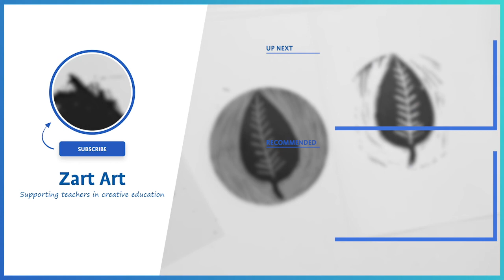How to carve a Round Lino Tile for Printing | Zart Art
Round Lino Tile Printing by Zart Art

Lino Printing

Lino printing is a must for senior students learning about printmaking. There is a great satisfaction in carving out an intricate design.

Focusing on line and texture students use lino tools to carve into a tile to create a printing plate. Students can use a pencil to draw their design into the lino. It is important for students to understand the positive and negative space in a print (carved areas are negative, raised areas are positive). Students carve the areas which they have drawn out in pencil. It is important for students to not carve towards their hand or body and instead move the lino plate to get the correct angles. Students can also use bench hooks or gloves for safety.

Once the design is carved out students roll ink evenly over their plate. If a printing press is not available then paper can be placed over the plate and rubbed evenly to transfer the print.

Tip: Water soluble makers can also be used with lino printing as an ink alternative. There are also many different varieties of lino which you can use for your classes. Soft cut lino is great for students who do not have a lot of hand strength to carve and it is also great for small stamping projects. Velvet lino is great for older students as the surface can be tough to carve through but it also allows you to have more control in creating tiny details. MasterCut lino is a great all-rounder as it is easy to carve into and comes in a circular shape which can be used for interesting designs.

by Zart Art
Supporting teachers in creative education